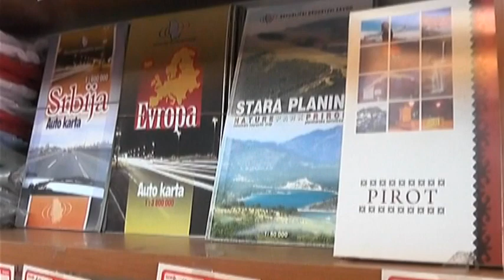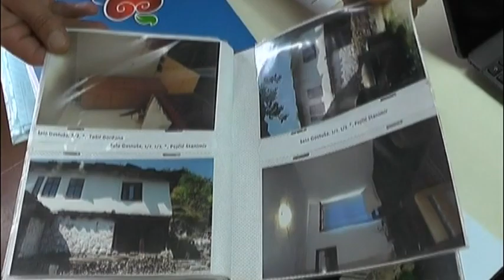VELIKO INTERESOVANJE ZA DOČEK NOVE GODINE U PIROTU, POPUNJEN SMEŠTAJNI KAPACITETI